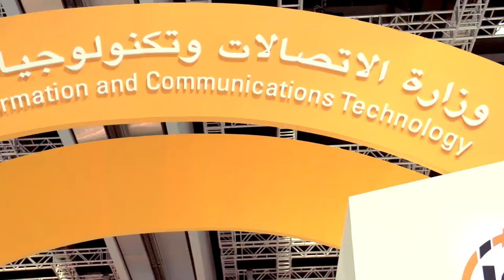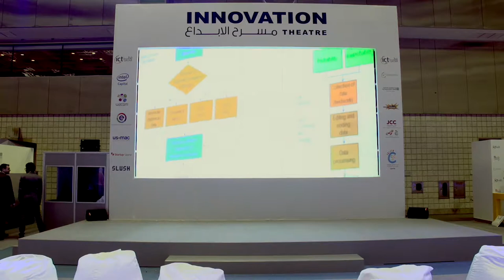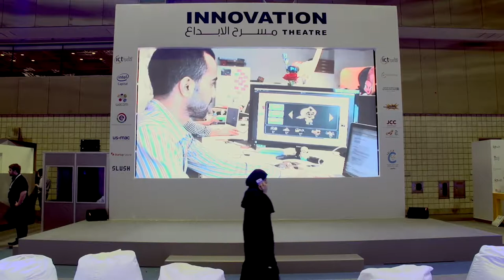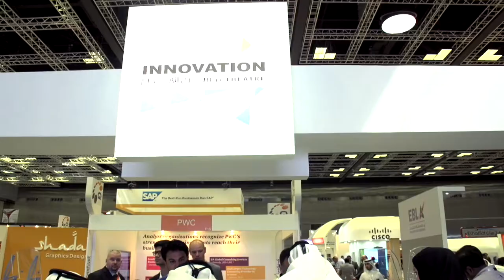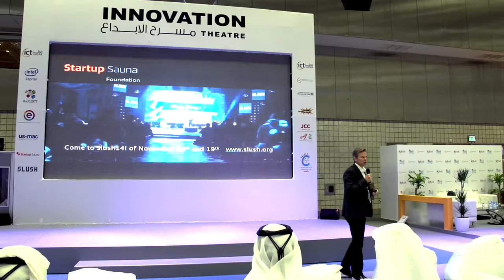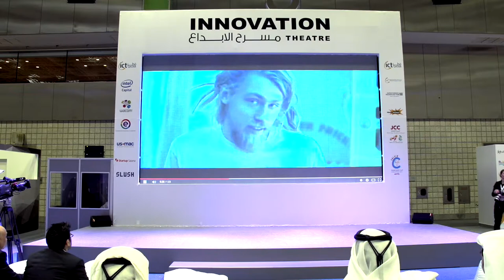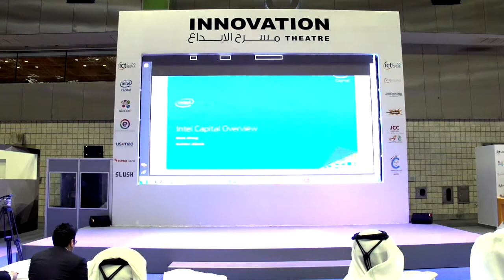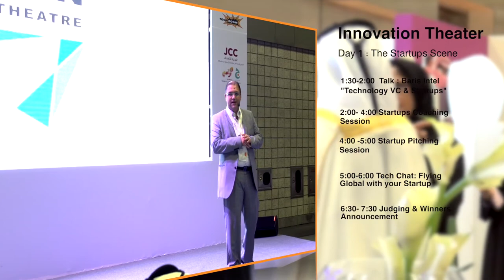Orientation on Slush Doha Competition – Startup Sauna, Henri Holm & Ahmed Laiali